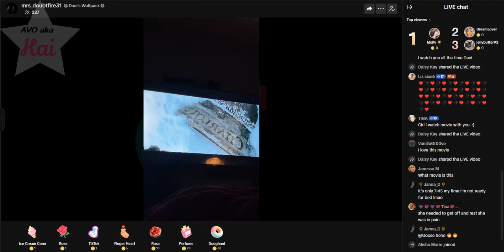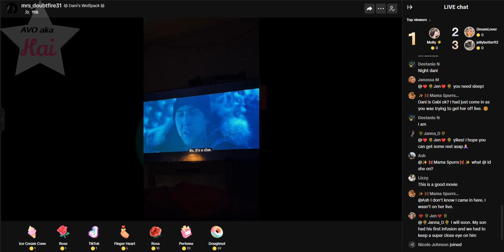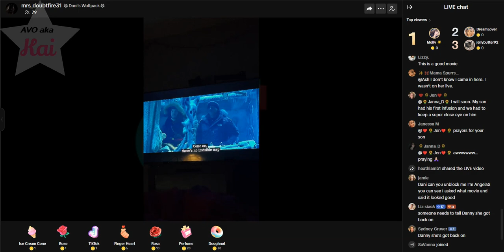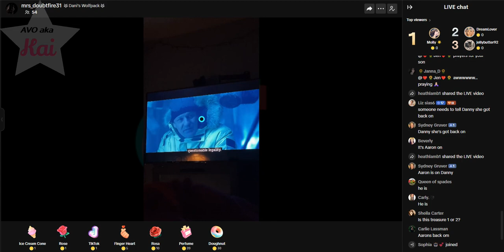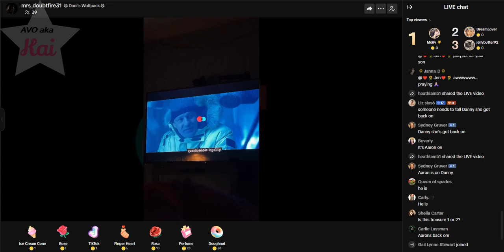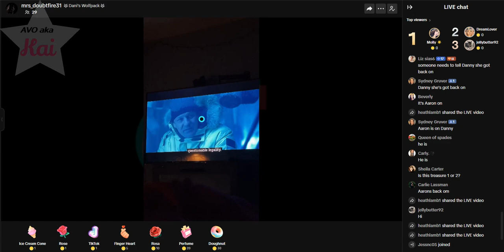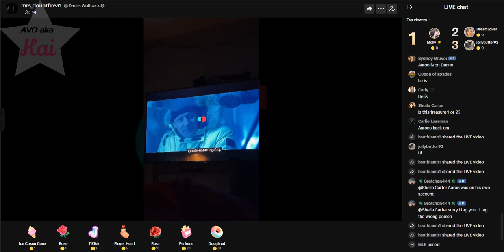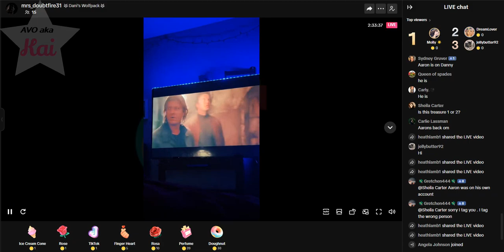brave_02-06-24_09.42PM